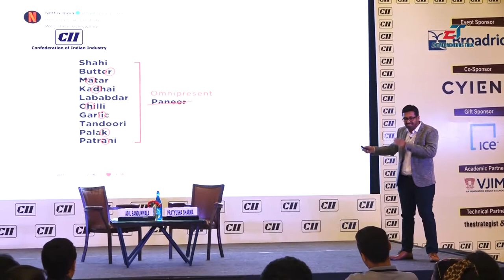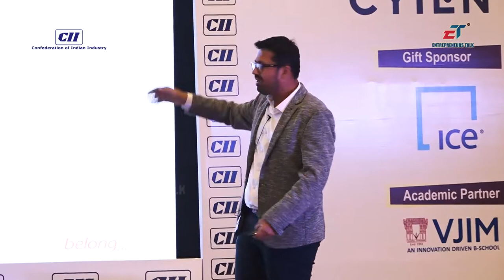Role Of Social Media in Change Management by Belong co Chief Evangelist & Marketing Adil Bandukwala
Adil Bandukwala Chief Evangelist & Marketing Belong.co on Role of Social Media in Change Management  at CII The HR Conclave